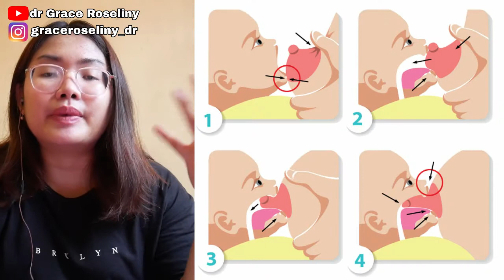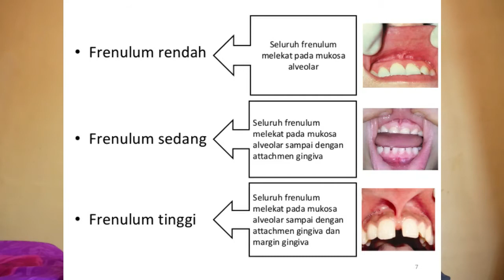Puting Lecet dan Puting Tenggelam - Apa Solusinya?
Payudara yang lecet dan puting yang terbenam dapat menggangu proses menyusui. Tak jarang pula ibu mengalami nyeri, bayi menjadi malas menyusu, ibu menjadi demam, cemas, depresi menghadapi fenomena ini. Tidak sedikit wanita yang punya puting terbenam. Lalu apa bahayanya dan apa yang dapat kita lakukan untuk mengatasinya?

Halo semua, tanyadoktergrace telah hadir di Grup Telegram sebagai wadah diskusi, konsultasi, dan berbagi...
Silakan klik link berikut untuk bergabung ya...